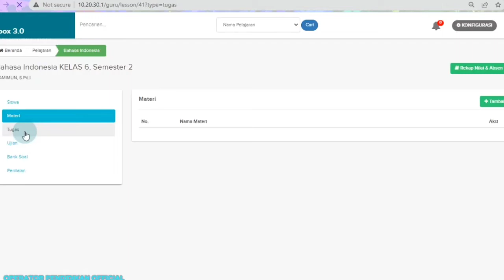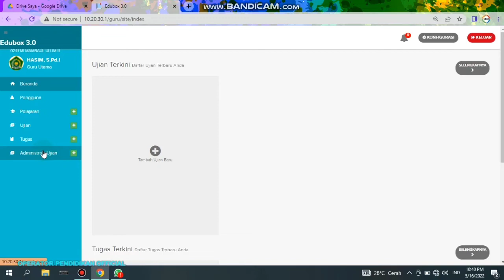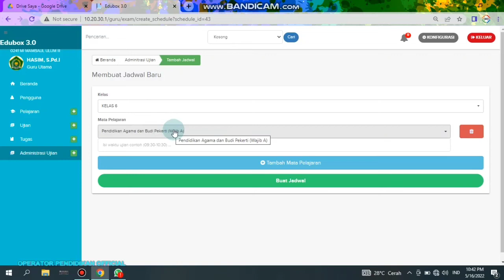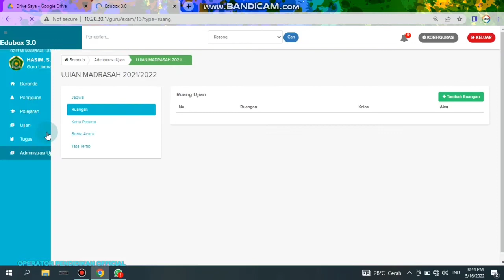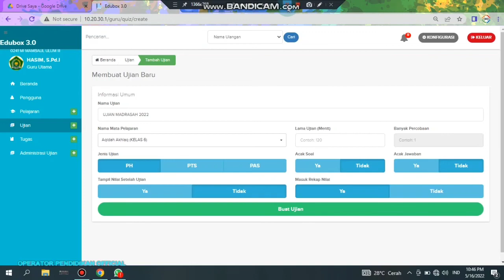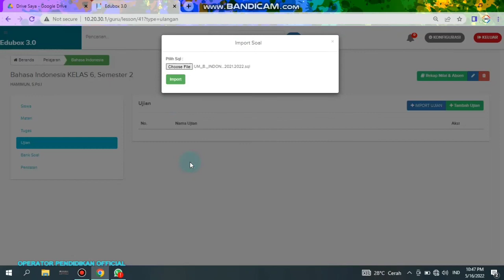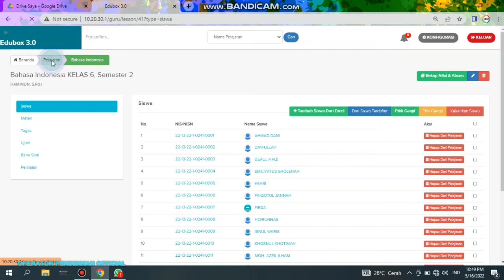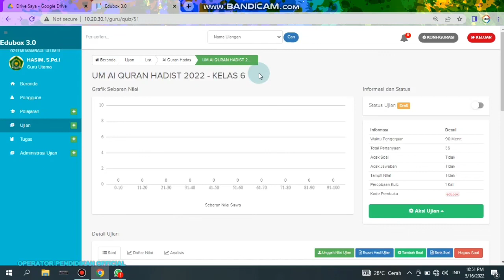CARA MEMBUAT ADMINISTRASI UJIAN DAN IMPORT SOAL UJIAN MADRASAH 2022 MENGGUNAKAN EDUBOX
Cara import soal ujian Madrasah 2022